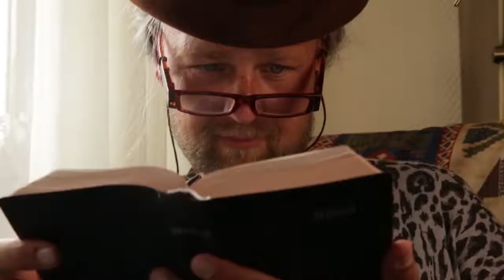Vlog Tante Nel januari 2018